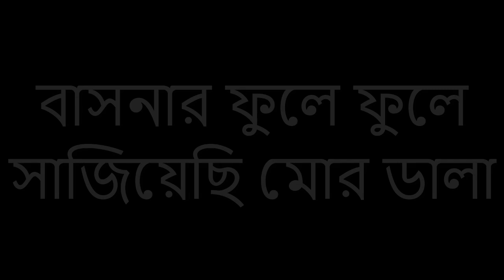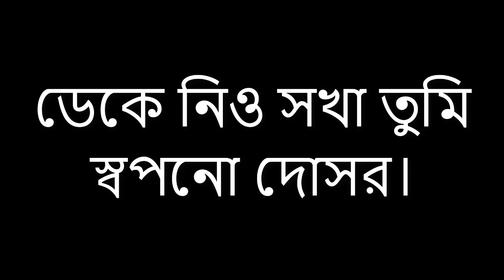Cahiya Poth- Aheer Bhairav- CopyrightFree Music Utopia।Your Freedom To Use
Cahiya Poth- Aheer Bhairav
CopyrightFree Music Utopia is a youtube channel that aims at providing assistance to the individuals as well as content creators with the creating and publishing No Copyright Music, Vlog Music and Royalty Free Music. This channel chatagorizes any type of music into two distinct sections as (1) Theme Music and (2) Covered or Instrumental Music of any and every song from the popular lists of the world music. This CopyrightFreeMusicUtopia channel is likely to frequent cover the songs from English, Hindi and Bangla regions including both classics and modern songs. We favour the classical tendencies of music and songs mostly and try to trace out the base of the music of the world.

                                The Mission of the CopyrightFree Music Utopia:
The Display of the Base of World Music.
                                The Vision of the CopyrightFree Music Utopia:
The Provision of Pleasure to the Listeners through the world music.
                                The motto of the CopyrightFree Music Utopia:
'Your Freedom To Use' our content for your professional purpose.